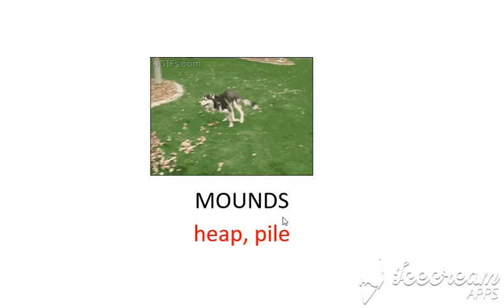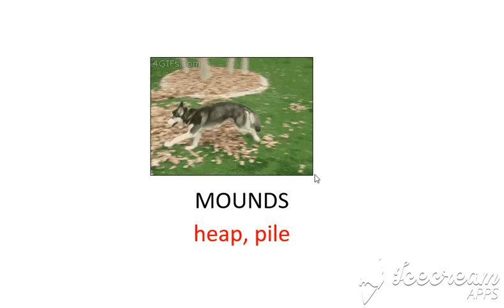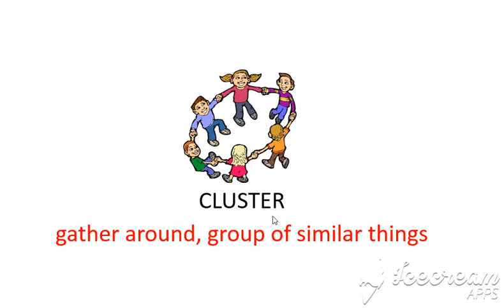NCERT CLASS 5 ENGLISH MARIGOLD CHAPTER 1 ICE CREAM MAN ( NEW WORDS )